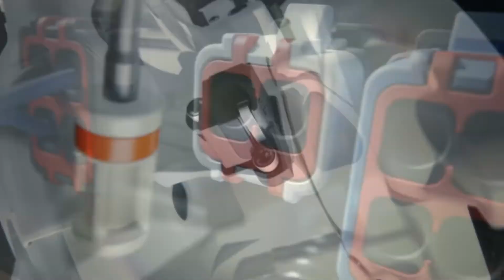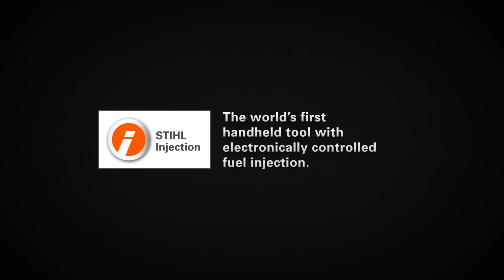The STIHL TS 500i cut off machine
The STIHL TS 500i cut-off machine with electronically controlled fuel injection sets standards in engine technology. Whether it is used in structural or civil engineering or for road construction, the STIHL TS 500i cut-off machine makes difficult jobs easier than ever before. From cutting through cement, steel girders, pipes and asphalt, the STIHL TS 500i can do it all − and takes a tremendous load off your back in day-to-day work.